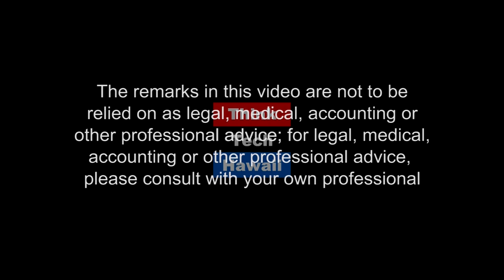The Play’s the Thing (Law Across the Sea)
Wherein I’ll catch the conscience of the King

Allan Okubo is a Hawaii lawyer who has been practicing law in Hawaii for over 40 years.  He has a B.A. from the University of Hawaii and a J.D. from California Western School of Law. While practicing law on one stage, Mr. Okubo has also had an acting career on another stage. He has acted in film, theater, and on television.  Mr. Okubo may be the Hawaii lawyer that is seen most often on local television, recently appearing in commercials for Vacations Hawaii, Hawaii State Federal Credit Union, and Hemic, among others.   The title of our Program, The Play’s the Thing, is a line taken from the Shakespeare’s Hamlet. The next line is wherein I’ll catch the conscience of the King.   Perhaps Shakespeare saw a connection between acting and finding the truth.  Do actors and lawyers have some traits in common?  Are all lawyers really actors?  We will discuss the dual roles Mr. Okubo has played and what he has learned performing on both stages.  The host for this episode is Mark Shklov.  The guest for this episode is Allan Okubo.